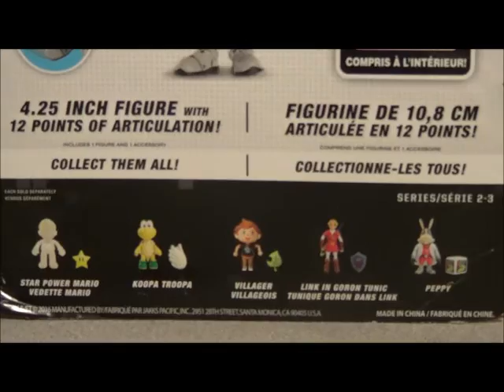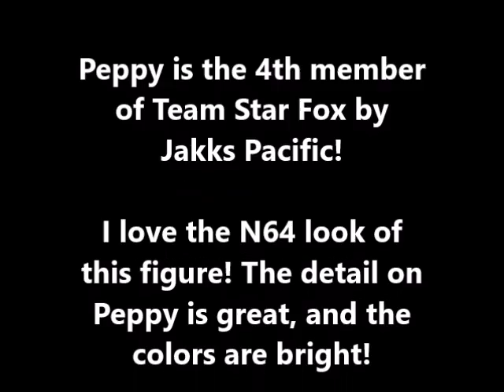World of Nintendo 2-3 Peppy Hare Figure Review Unboxing 4 inch Star Fox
Here is a video of the all new World of Nintendo Peppy Hare figure from Series 2-3 of the 4 Inch line by Jakks Pacific.